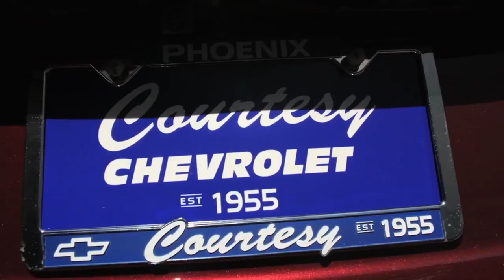My Dealership is Diverse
Maribel works at Courtesy Chevrolet in Phoenix Arizona and is proud of the cultural diversity represented in the staff and community.